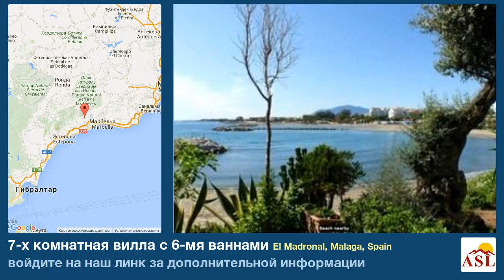7-х комнатная вилла в продаже с 6-мя ваннами в El Madronal, Malaga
больше информации на вилла в продаже в El Madronal, Malaga, Spain с 7 спальни, 6 ванная